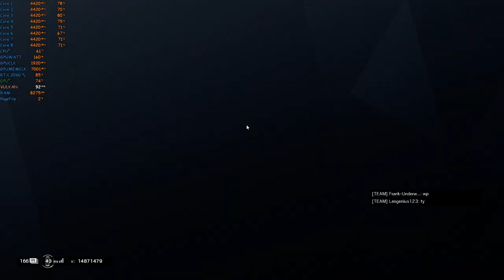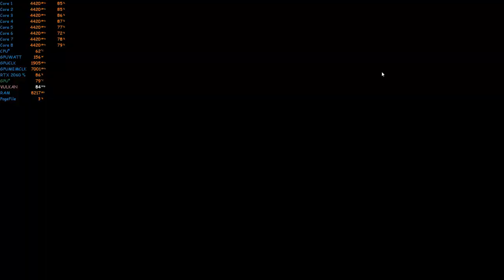Rainbow Six Siege on FX 8350 in 2020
The game is running at 1920x1080p resolution, upscaled at 2560x1440p with TXAA 4X.
PC specs in full :
FX 8350 @4.4GHZ OC
970A-DS3P Motherboard
12GB DDR3 1600MHZ
RTX 2060 6GB Manli
The game is installed on a 5.400rpm HDD.